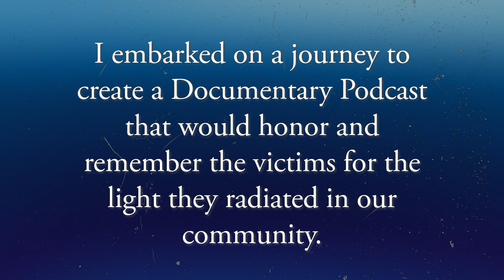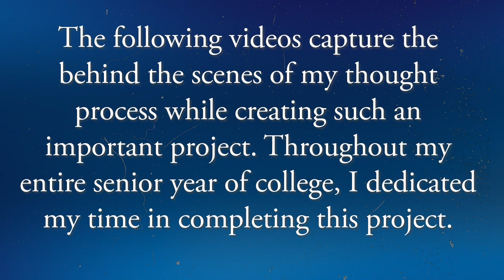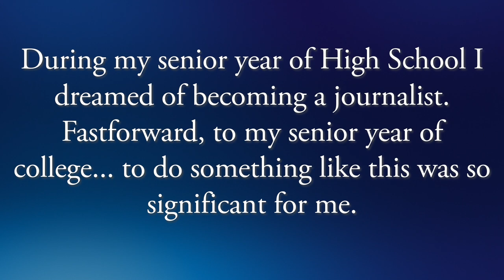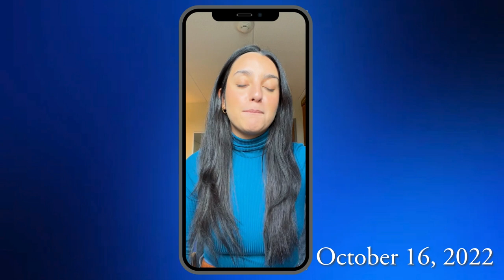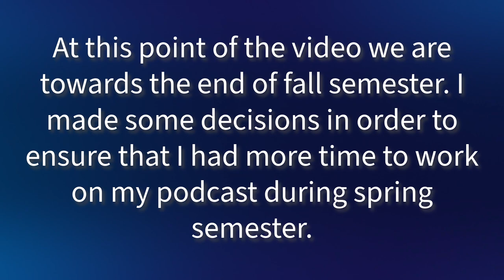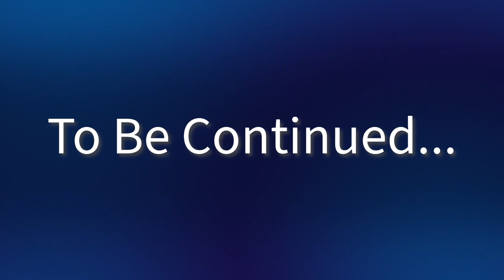Behind The Scenes of Creating a Documentary Podcast | "Dear Diary" Pages 6-8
Adobe Music: Fields Untouched